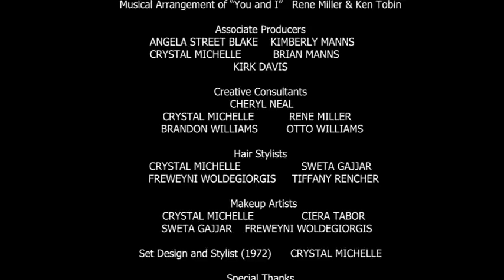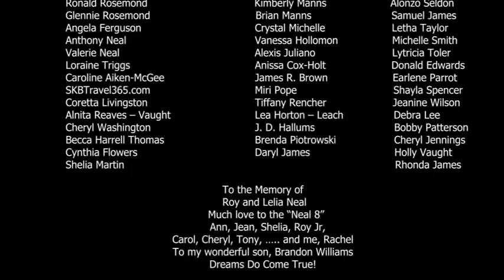RAGGITY ANNS - A Short Film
We proudly present to you our award-winning Independent Short Film, RAGGITY ANNS! This film was a two-year, part-time adventure created on a limited budget. It was produced and directed by Rachel Neal and based on her screenplay and zany relationship book titled HEY RACHEL! It was filmed and edited by her partner KIRK DAVIS. The two-man team was assisted by so many wonderful folks, so please take the time to review the credits. We want to send out a special THANK YOU to the “KICKSTARTER 49” who helped fund this project! The short has amazing performances starred by CRYSTAL MICHELLE as FRAN, two special guest stars—PATRICE FISHER (ZANE'S SEX CHRONICLES and TROIS) and TONY BRAVADO (HAVE AND HAVE NOTS) along with many others, a spectacular SCORE by JEFFREY ALLEN of the group MINT CONDITION featuring the classic song "YOU and I" performed by the talented O'BRYAN and a POWERFUL SOUNDTRACK by ATL's own REGINA TROUPE Regina Troupe Destiny's (Letha Taylor) gorgeous WRAP designed by LAVERNE ELLERBE of ELLERBE'S BOUTIQUE Please Stay tuned for the WEB SERIES.